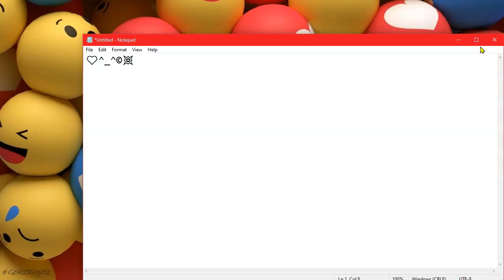How to Use Emoji's in Windows 10 | Emoji Picker 😎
Smile and the world smiles with you ! 😊
Emojis aren’t just for your phone anymore! The new emoji keyboard in Windows 10 lets you express yourself like never before. To use it:

During text entry, type Windows logo key   + . (period). The emoji keyboard will appear.

Select an emoji with the mouse, or keep typing to search through the available emojis for one you like.

Screen Recording & Video Edits : GokzDigitz